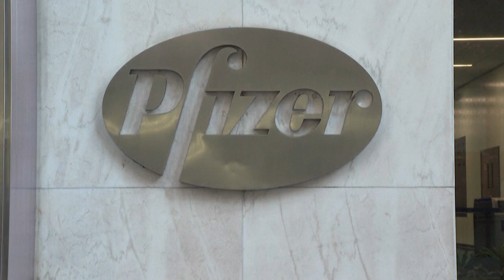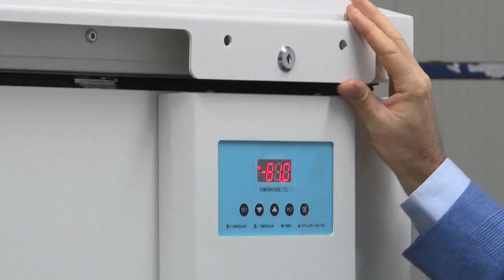COVID-19 | ´Europa podría aprobar la vacuna de Pfizer en 4 semanas y la de Moderna en 6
La vacuna de Pfizer contra la COVID-19 podría estar aprobada en Europa antes del próximo 29 de diciembre. Así lo ha anunciado la Agencia Europea del Medicamento, que está acelerando el procedimiento para dar los permisos para comercializar su vacuna a las farmacéuticas que lo han solicitado...